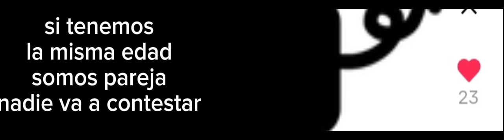... nosabia que ce peliavan pormi